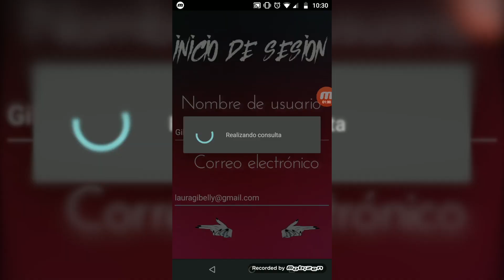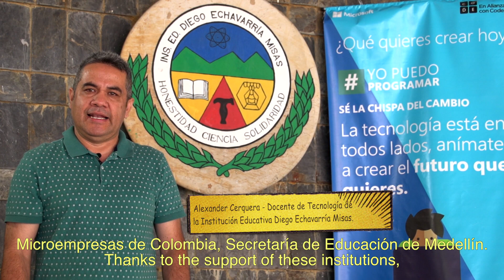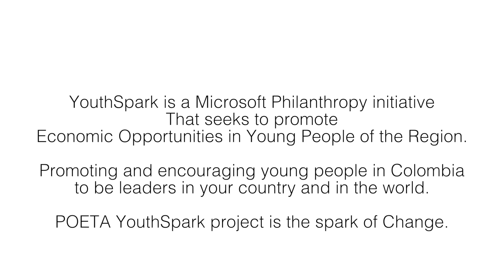Panik-Taste | A bracelet designed to prevent gender violence.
With support from POETA YouthSpark, our Local Partner Microempresas de Colombia, supported the creative process of 4 women passionate about technology. Learn how 'Panik-Taste' was born and how we can help prevent violence against women and girls in Colombia.